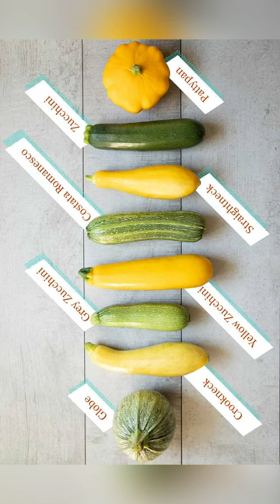What’s The Difference??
So, here's the thing: All zucchini are squash, but not all squash are zucchini. Are you even more confused now? The term "squash" refers to a plant species within the gourd family, which is further divided into winter squash and summer squash. The winter types — think butternut, acorn and spaghetti squash — are physically hard, with inedible outer skins and very tough seeds. Since you can eat everything but its stem, tender zucchini falls into the summer category, as do pattypan, crookneck and zucchini's closest doppelganger, the yellow squash. The resemblance between zucchini and yellow squash is the primary cause of the zucchini-vs.-squash confusion.
The easiest way to tell the two apart is color. Zucchini is generally deep green — though it can be golden yellow — while yellow squash is, well, bright yellow. Shape is another indicator. Zucchini is mainly straight, while yellow squash sports a bulbous bottom, which tapers as it gets toward the top.

As for texture, they really are similar, with off-white interior flesh that's spongy — or squashy, as it were. And zucchini and yellow squash can be prepared in the same ways, either combined together or rolling solo.

One of the simplest methods of cooking these veggies is a quick saute, a la Rachael Ray. But they can also be marinated, shaved raw into a carpaccio or diced into a salsa for ladling over grilled mahi mahi.

Since they're long and relatively sturdy, zucchini and yellow squash can stand up to a casserole, be stuffed and turned into boats, or even hit the grill. Need further proof of their culinary diversity? Yellow squash (or zucchini) is the star of dishes as disparate as Summer Squash Soup with Basil, and Summer Squash and Bacon Galette.

So while you may say "zucchini" and we may say "squash," in the kitchen you really can't go wrong with either.

Knife Skills / Fine Dice Peppers

THE HELPING HAND
The ideal position for the helping hand is called the bear claw, with the fingertips curled under and knuckles pressing down on the ingredient to keep it from rolling or sliding. It may feel odd, but it’s the safest place for your fingertips to be in relation to the cutting blade. Alternatively, bunch your fingertips together and rest the pads on top of the ingredient.

In a perfect world, while the hand that is holding the knife moves forward and back to cut, the helping hand moves across in even increments, creating perfect slices. (Do not despair; this takes practice, and is hardly a requirement for home cooks.)

TIPS FOR YOUR GRIP
Overall, the best way to handle a knife is the way that feels safest to you. Here are a few principles to live by:

• The knife handle shouldn’t be held in a death grip: try to relax hands and wrists and let the blade do the cutting.

• Position all 10 fingers so it’s virtually impossible for the blade to cut them.

• The hand holding the knife should be gripping the blade as well as the handle.

• The knife moves in a rocking motion, from front to back, as well as up and down.

• The knife should be at the same height or just below your elbows, so that the whole upper body, not just the hands, can put downward pressure on the knife.

Spoiled ingredients ruin your day. Uninspired recipes make you sad. You get a little antsy if you spend too much time away from the kitchen. You’re more used to drinking out of quart containers than glasses, and you’ve gotten used to working a pretty relentless schedule. You can get your team through any rush, and you’re used to mentoring new teammates while working on a dozen tasks at once. Welcome to being a CHEF!
Hope you guys enjoy this one because I certainly have. Thanks to all my subscribers and viewers for making this happen and for the continuous support. The purpose of my channel is to educate culinary minded people and to let them know that you can create beautiful, tasty, appealing and wonderful dishes from the comfort of your own kitchen. I will be doing various cuisines from Jamaican to Italian a little bit of Spanish also Vietnamese the world is my kitchen, and I will be playing in all parts of it when you come on this channel.